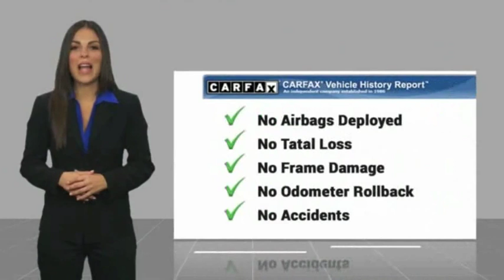2015 RAM LARAMIE Burlington WA 4625A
2015 RAM LARAMIE Laramie

Sims Honda
1615 S. Goldenrod Road

Only 8.5% Sales Tax!!! Recent Arrival! CARFAX One-Owner. Prairie Tan Odometer is 552 miles below market average!br /br /br /Awards:br / * Green Car Journal 2015 Green Truck of the Year * 2015 KBB.com 15 Best Family Carsbr /Based on 2017 EPA mileage ratings. Use for comparison purposes only. Your mileage will vary depending on how you drive and maintain your vehicle driving conditions and other factors.br /br /2015 Ram 1500 Laramie 4WD HEMI 5.7L V8 Multi Displacement VVTbr /br / Excellent Selection of Used Vehicles Financing Options Serving Burlington Mt Vernon Bellingham Anacortes Oak Harbor Coupeville Camano Island Stanwood Arlington Marysville Everett Seattle Snohomish Lake Stevens Darrington Sedro-Woolley Edmonds Lynnwood Mukilteo Kirkland Ferndale Lynden Blaine La Conner Friday Harbor Orcas Island Skagit County Whatcom County Snohomish County King County Pierce CountY.